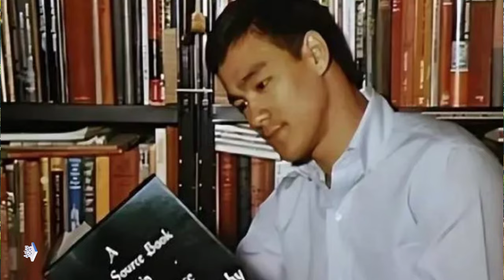Bruce Lee's 50 years later, the authoritative doctor finally found the truth of Bruce Lee's death